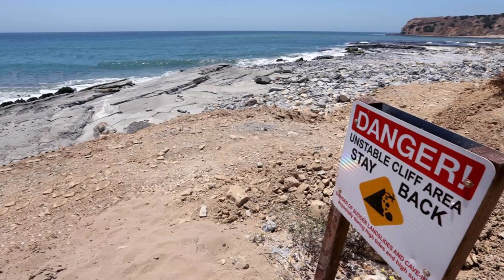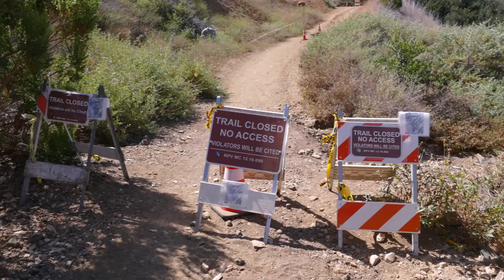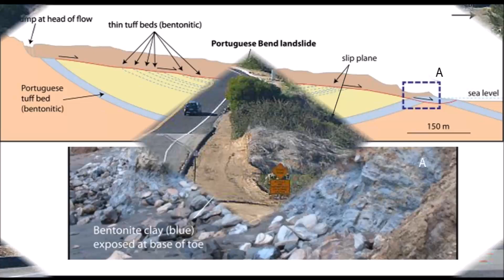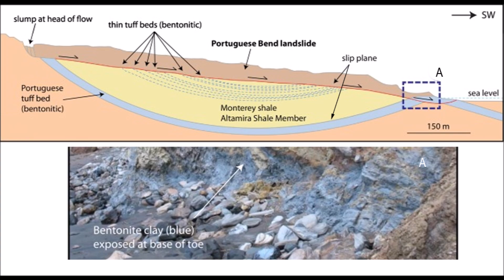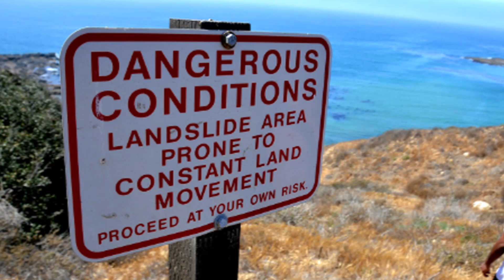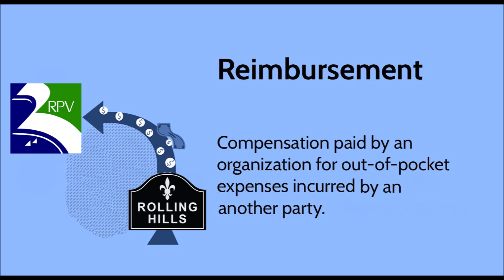Portuguese Bend Landslide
This video is a brief summary on the history, causes and mitigation recommendations of the Portuguese Bend Landslide in the city of Rancho Palos Verdes California.  The landslide has the distinction of having being one of the largest, if not the largest, landslide in the contiguous 48 states.
The Portuguese Bend landslide has been a significant geologic issue since 1956. The instability in the area is due to natural factors, including soft, weak rock formations and elevated groundwater levels, which have contributed to land movement. Human activities, such as housing developments, irrigation, installation of pools, and the use of septic tanks, have further exacerbated the situation since the early 1950s.
An attempted extension of a key arterial road in 1956 disturbed the area's fragile geology, triggering more pronounced land movement.  The heavy rains in 2022 and 2023 exacerbated the Portuguese Bend landslide, causing the ground to move from approximately 8 feet per year to as much as 11 inches per week in some areas putting around 500 homes at risk and leading to the destruction of numerous properties.